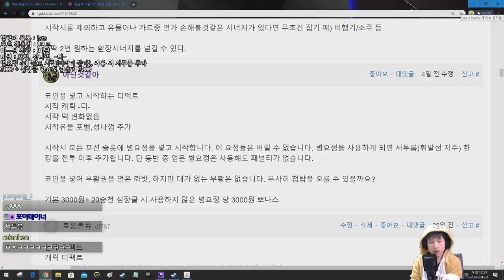네 목숨 디펙트 {Slay the Spire} {슬레이 더 스파이어}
불쌍한...